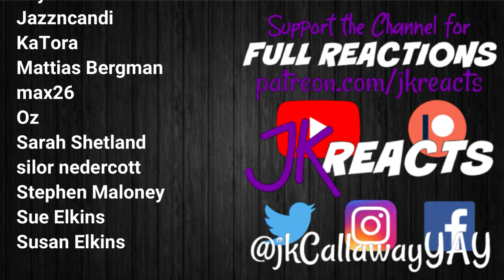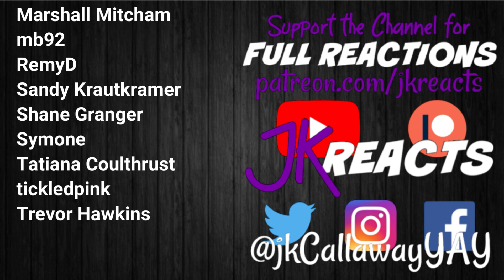Good Omens REACTION Season 2 FINALE: Every Day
Good Omens Reactions with Siobhan!
Season 2 Episode 6: Every Day

Currently we're reacting to Star Wars: The Clone Wars, Ahsoka, Good Omens Season 2 & The Wheel of Time Season 2 here on YouTube! Watch for our Weekly Schedules Every Sunday in the Community Tab!
PLUS we've reacted to EVERY movie in the Marvel Cinematic Universe & DC Extended Universe! Up next is Doctor Strange in the Multiverse of Madness!

Dig the canvas behind us while we watch? They have HUNDREDS of movies to choose from!

Check Out the PLAYLISTS Tab for ALL the Completed Reactions to Shows and Let's Plays we've done on YouTube INCLUDING:
Battle for Dream Island, BEEF, Big Little Lies, The Book of Boba Fett, The Boys, Chernobyl, Chilling Adventures of Sabrina, Cobra Kai, Dead to Me, Dexer: New Blood, Doctor Who Seasons 12 & 13, Doom Patrol, The Expanse, The Falcon and the Winter Soldier, God of War (2018), Good Omens, The Good Place Season 4, The Handmaid's Tale Seasons 3 & 4, Harley Quinn, The Haunting of Bly Manor, The Haunting of Hill House, Hawkeye, His Dark Materials, Inanimate Insanity, The Last of Us (TV), The Last of Us, The Last of Us Part II, The Leftovers, Loki, The Mandalorian, Moon Knight, The Nevers, Obi-Wan Kenobi, Ozark, Resident Evil 2 (2019), Resident Evil 3 (2020), Shadow and Bone, Sharp Objects, She-Hulk: Attorney at Law, Stranger Things, This Is Us Seasons 4, 5 & 6, The Umbrella Academy, Until Dawn, The Walking Dead Seasons 10 & 11, WandaVision, Watchmen, Westworld Seasons 3 & 4, The Wheel of Time & The Witcher!

Arcane: League of Legends, Better Call Saul, Black Mirror, Breaking Bad, Bridgerton, Cowboy Bebop, Dark, Devilman Crybaby, The End of the F***ing World, Euphoria, Fleabag, Hacks, Hamilton, Heartstopper, I Am Not Okay With This, Interview with the Vampire, Invincible, Killing Eve, Mare of Easttown, Midnight Mass, Monster: The Jeffrey Dahmer Story, Only Murders in the Building, Our Flag Means Death, The Peripheral, Quarterback, Raised by Wolves, The Sandman, Squid Game, Sweet Tooth, Tiger King, Unbelievable, When They See Us, What If...?, The Wire, Yellowjackets & You!

PSN - jkCallawayYAY